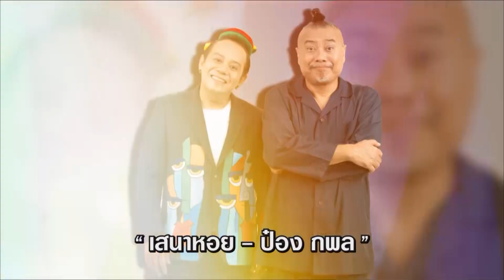คุยแซ่บShow : “เสนาหอย - ป๋อง กพล” เปิดวีรกรรมเปย์สาวเจ้าชู้ตัวพ่อ ขนลุก เจอฝูงตุ๊กแกเจ้าที่บุกบ้าน!